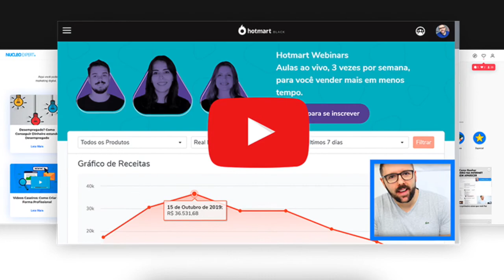12 atores da novela O clone que já morreram.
12 atores da novela O clone que já morreram.
Cinemando na TV o seu canal de notícias e curiosidades do cinema e da TV trás agora 12 atores da novela o clone que já morreram, entre eles estão, Mara Manzan, Eduardo Galvão, Guilherme Karam etc.